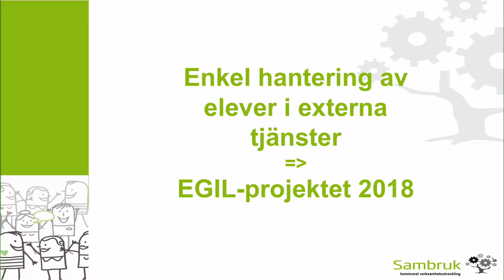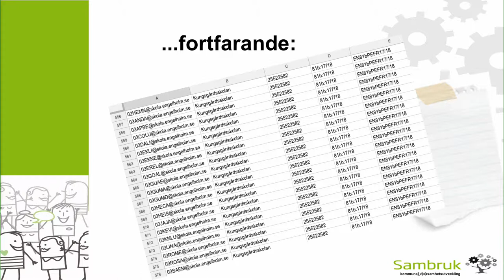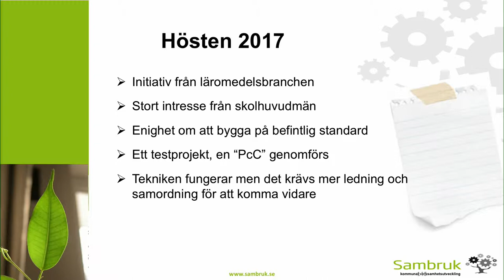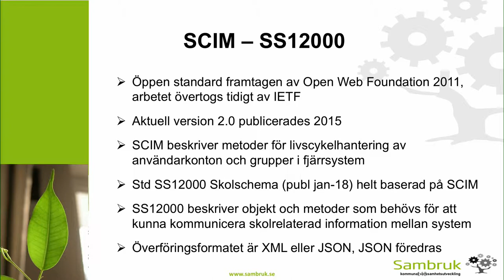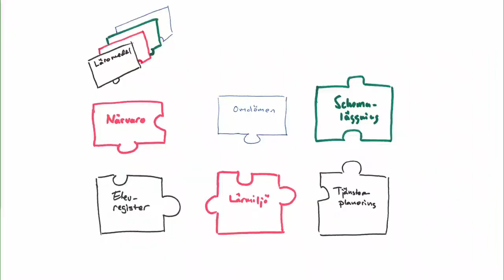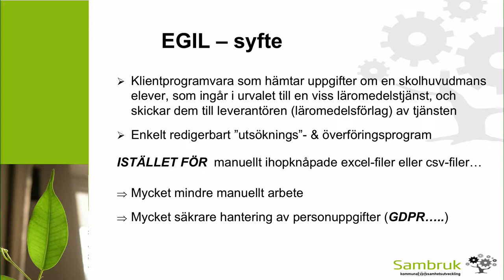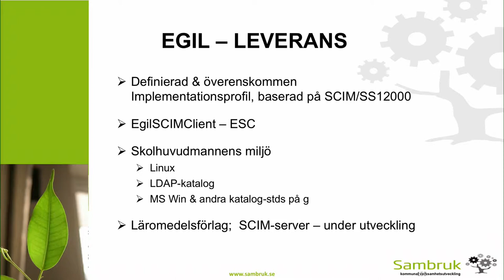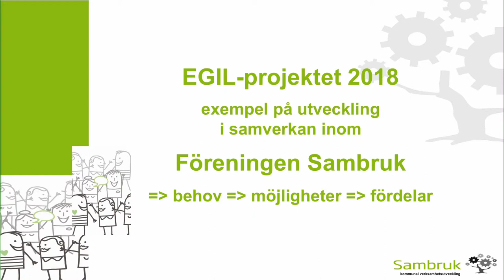Enkel hantering av elever i externa läromedel | Internetdagarna 2018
Första etappen av Egil ScimClient är klar. För skolorna innebär Egil SCIMClient (ESC) att man slipper manuell hantering av elevdata i externa tjänster eftersom ESC hämtar uppgifter om de elever som ingår i urvalet till en viss tjänst och skickar dem till tjänsten.

Claes-Olof Olsson har tidigare haft rollen som verkställande tjänsteman i Föreningen Sambruk och därvid bland annat deltagit i Digidelnätverkets Samverkansledning.

Bengt Wällstedt är IT-samordnare med förflutet som lärare i Ängelholms kommun. Han arbetar speciellt med att utveckla identitetshantering, integrationer och federationer för att skapa förutsättningar för skolans digitalisering. Bengt Wällstedt är även engagerad i Skolfederation med information och utbildning till medlemmarna.

Palle Girgensohn arbetar till vardags med PING PONG, en virtuell lärmiljö och ett stödsystem för utbildningsorganisationer. Han har också aktivt deltagit i arbetet kring Skolfederation.